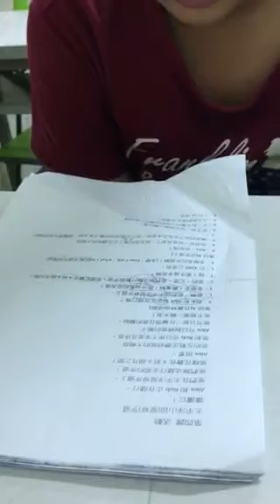又儒-大家說英語-太平洋屋脊步道